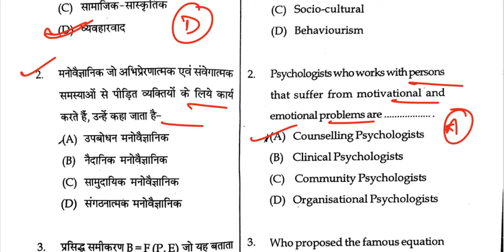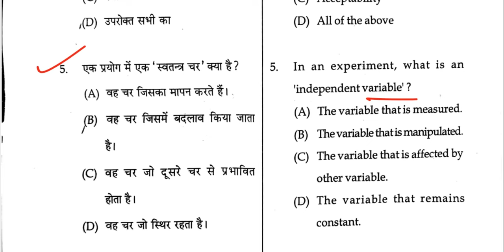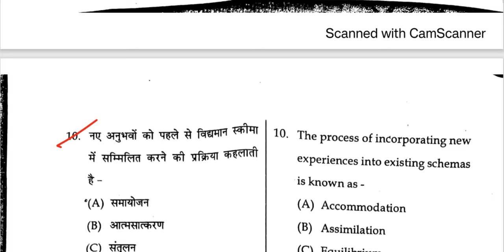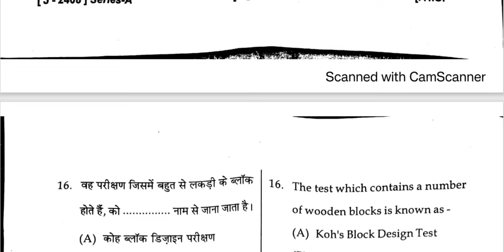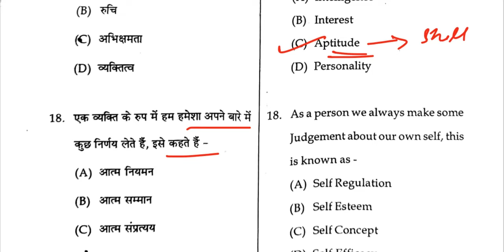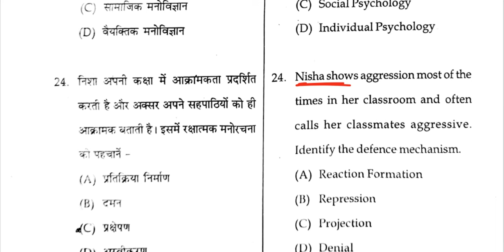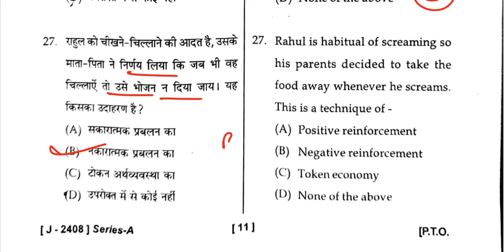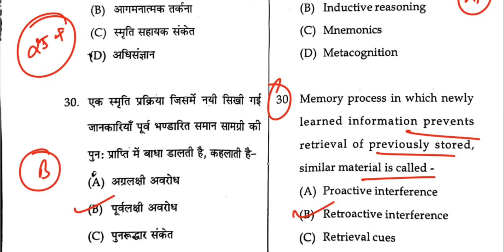HP TET ARTS Psychology Answer Key 13 July 2024